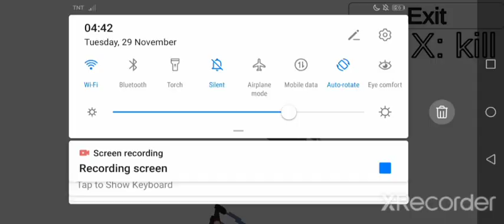Flanny love simulator remake DL?,